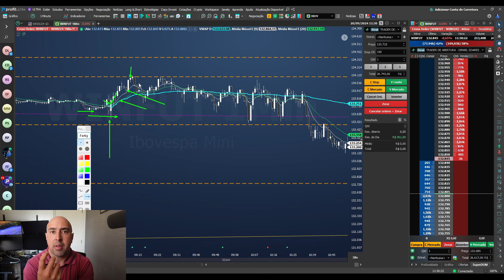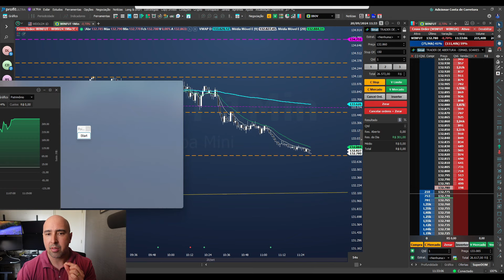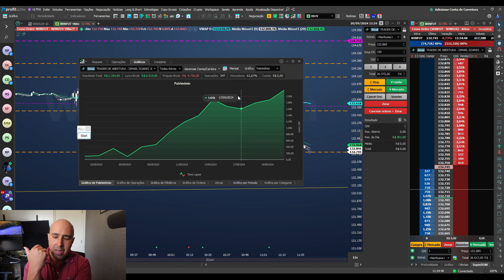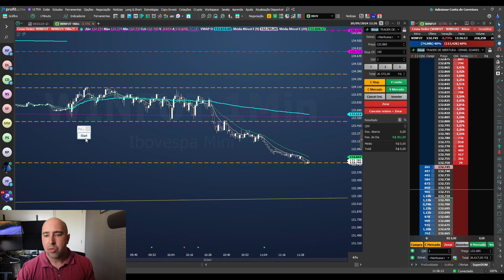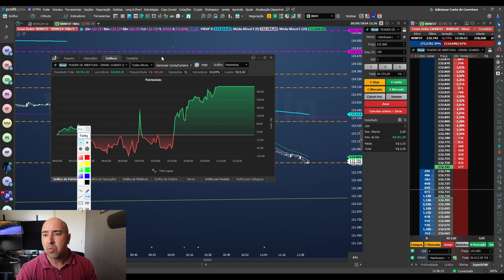O Melhor Piloto é Aquele que faz MILAGRE NA CHUVA | Day trade Recap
LINK DIRETO PRO COPY DA NELOGICA B3

Explore bastante os detalhes desta operação no Simulador para ter certeza que ela se adequa a sua maneira de Operar😁

COMECE A OPERAR FOREX COM MEU TIME NA TICKMILL

ATENÇÃO: SE SUA MEU IB VOCÊ GANHA UM ROBÔ PARA FOREX GRATUITAMENTE 😍😃
👉🏻 IB83376470

QUER OPERAR USANDO INTELIGÊNCIA ARTIFICIAL?

PARA MAIS INFORMAÇÕE SOBRE O ROBÔ DE FOREX
ACESSAR O LINK ABAIXO 👇

GOSTARIA DE OPERAR POR UMA MESA PROPRIETÁRIA COM
UMA CONTA DE 10MIL A 100MIL DÓLARES?😃